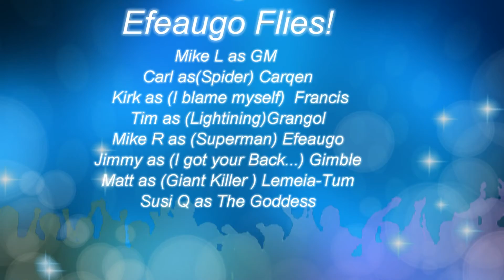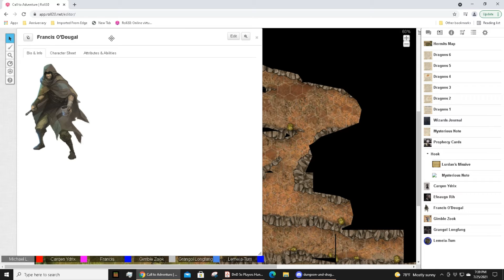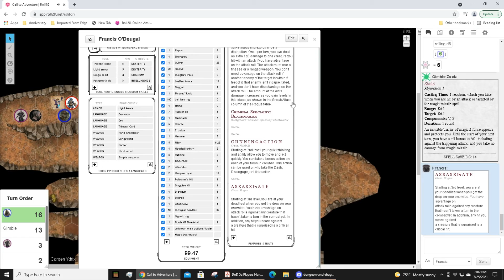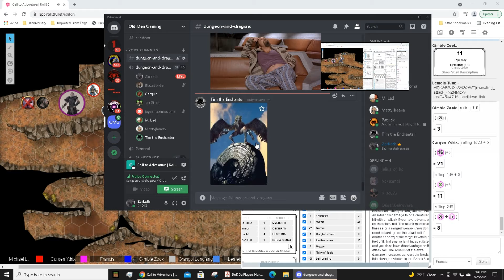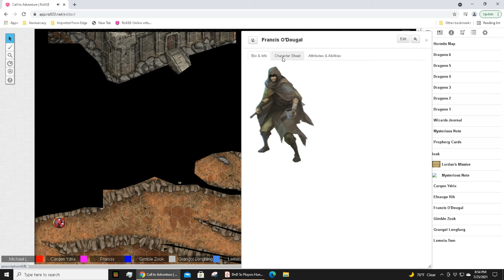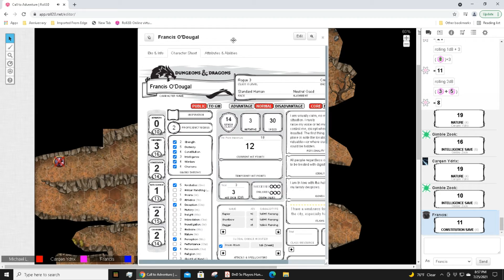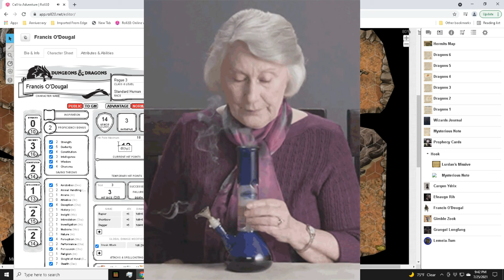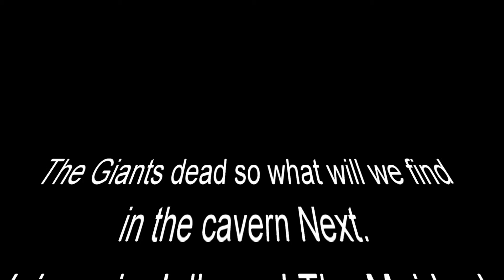Charmed Fighters and Efeaugo Flies!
Come join us for craziness and debauchery. oh ya and bad Dungeons and Dragons 5E play. Grangol and Efeaugo listen to beautiful songs and a we fight a big dummy. Playing on the D20 platform we continue to learn the rules whilst laughing at each other. There will be foul language, drunkenness, butchered movie quotes and general mayhem. Feelings will be hurt... sometimes intentionally. Don't be a snowflake.